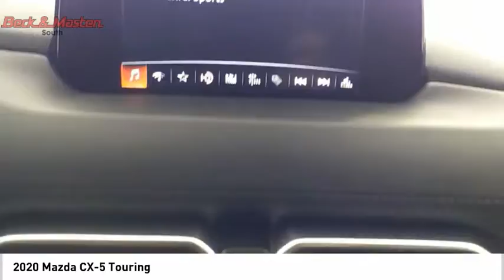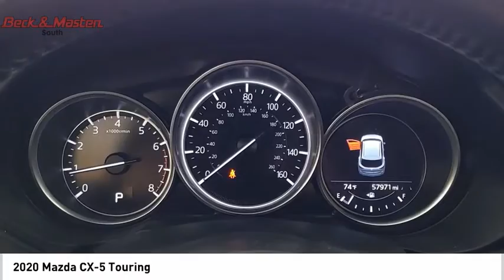2020 Mazda CX-5 SC43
2020 Mazda CX-5 Touring

Armed with a push button start, backup camera, blind spot sensors, Bluetooth, braking assist, dual climate control, hill start assist, stability control, traction control, and premium sound system, you won't be able to get enough of this 2020 Mazda CX-5 Touring.  We're offering a great deal on this one at $23,705.  Be sure of your safety with a crash test rating of 5 out of 5 stars.  For a good-looking vehicle from the inside out, this vehicle features a classic jet black mica exterior along with a black interior.  Use your favorite electronic devices and keep your hands on the wheel with built-in Bluetooth.  A touch screen so intuitive, you'll soon realize you need your car more than it needs you.  Youve never felt anything more comfortable than leather seats.  Jam to your favorite tunes with the premium sound system.  Have eyes in the back of your vehicle thanks to the backup camera.